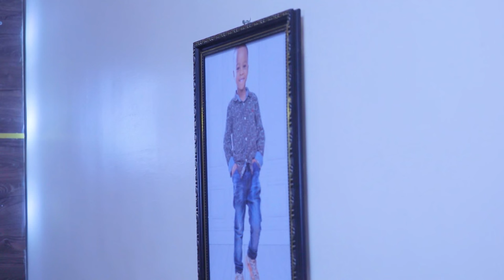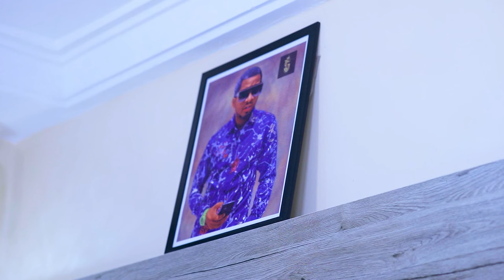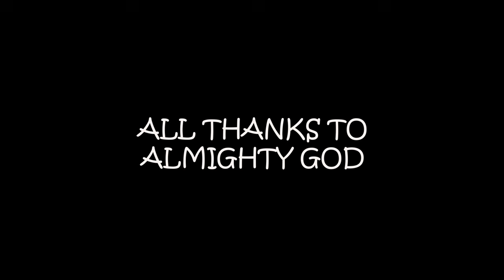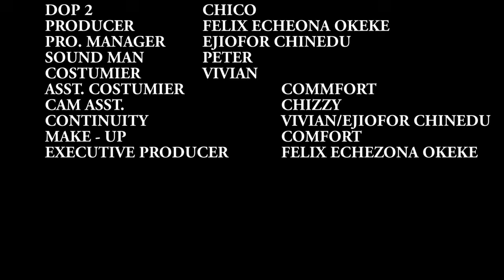True Life Story Of This Maltreated Little Girl Will In D Wilderness Break Your Heart-Nigerian Movies